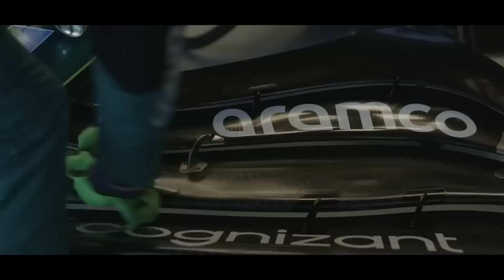🚨 ¡ULTIMA HORA! PIASTRI se QUEDA en MCLAREN hasta 2026 ✔️ ¿LANCE se PIERDE el GP de JAPÓN F1 2023? 🤔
1.Camisetas Gratis: comente en la pantalla de pago